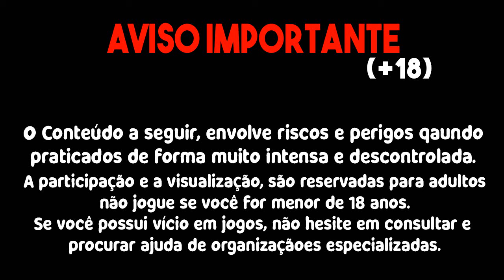FORREI COM BANCA DE 30 NO FORTUNE TIGER E FORTUNE RABBIT!